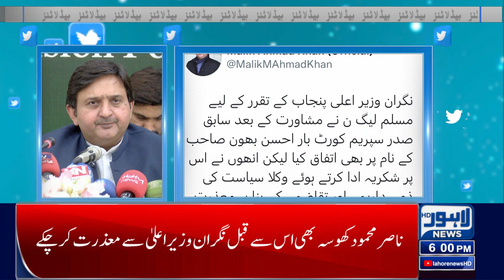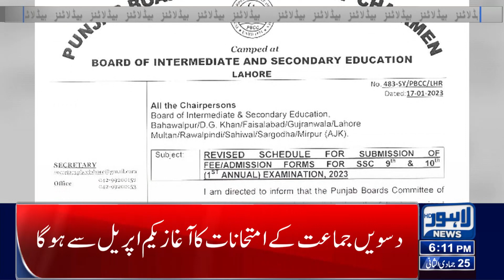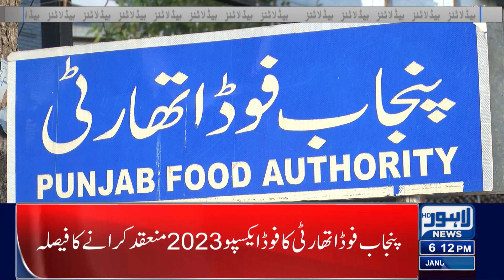Who Will Be Caretaker Chief Minister? | 06:00 PM News Headlines | 17 January 2023 | Lahore News HD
Three names finalised for caretaker Punjab CM: Parvez Elahi

Zardari, Shujaat discuss political situation, general election

PTI will finalise name for Punjab caretaker setup today, hopes Fawad Chaudhry

Ahsan Iqbal reiterates resolve to revamp economy

Miftah stresses need for thinking about country's future

Imran Khan refuses to meet disgruntled PTI members